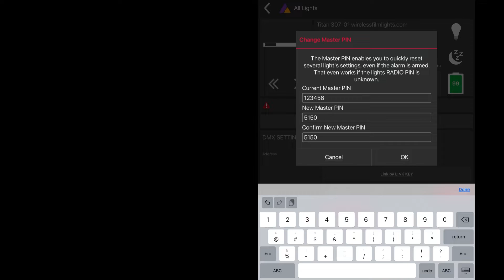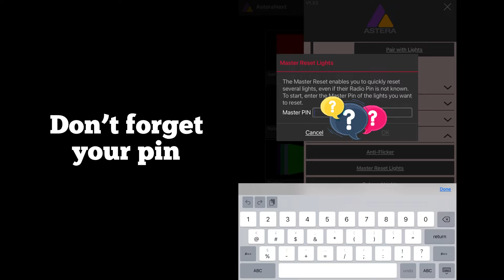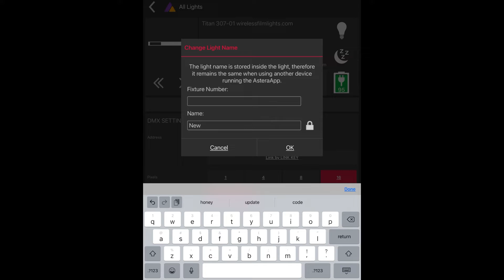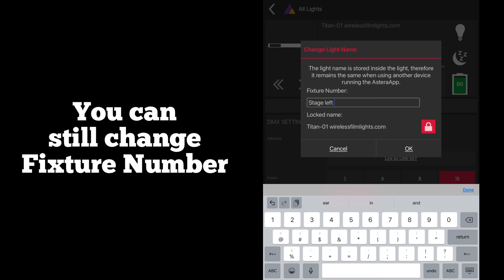Part 4 How to do a master reset and change master pin on Astera app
Doing a master reset on the Astera app is a quick way of pairing all your lights quickly. We also show how to rename your Astera lights.
Intro - 0:00
Setting master pin - 0:30
Master reset - 1:39
Changing the name of the lights - 2:27
Onboarding lights - 2:47